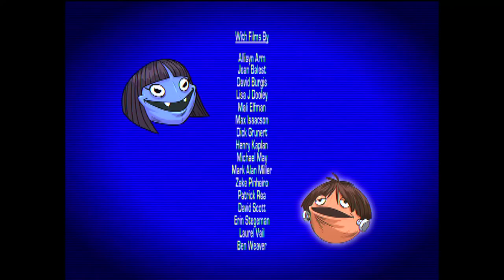FSH Shocktale Party On Amazon Prime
Broadcasting from the lost public access channel FSH 31, puppet horror hosts Mistress Minerva and Screwball bring you some of the strangest and terrifying horror shorts to pierce your eyeballs. With its mix of new films, festival darlings, and original shorts from Fun Size Horror's deep roster of talent as well as an original horror themed cocktail from the host's ghoulish manservant Gorkik each episode of Fun Size Horror's Shocktale Party is an all night horror movie marathon in half an hour!

Follow the link below to watch the series!